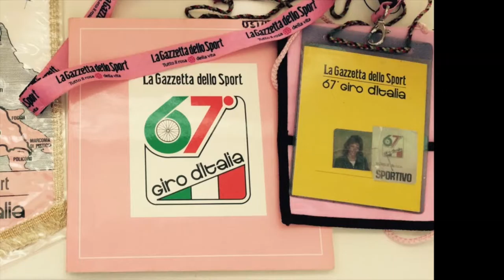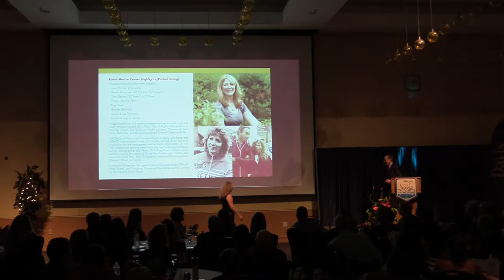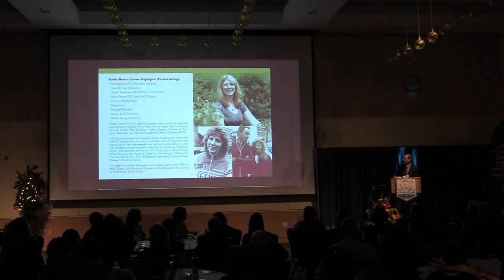2015 USBHOF Inductee Robin Morton Introduction & Speech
The 30th Annual U.S. Bicycling Hall of Fame's Induction Ceremony, Dinner, and Silent Auction was held on Saturday November 12th in Davis, California at the Activities and Recreation Center at U.C. Davis.

This is the introduction and speech of Robin Morton (Contributor to the Sport).